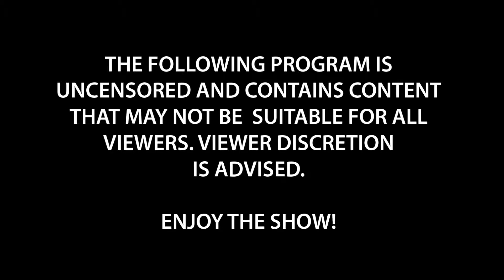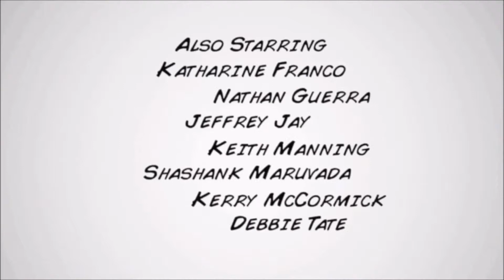Fully Staffed (Episode 18) The Catch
The trap is set and it is time to catch a predator in episode 18 of Fully Staffed!